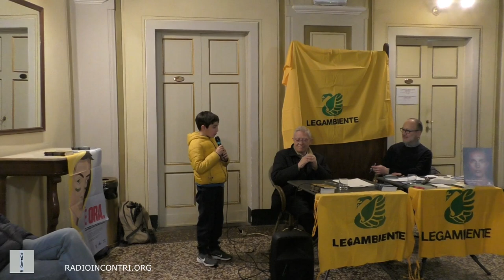Prof Angelo Tartaglia. energia nucleare